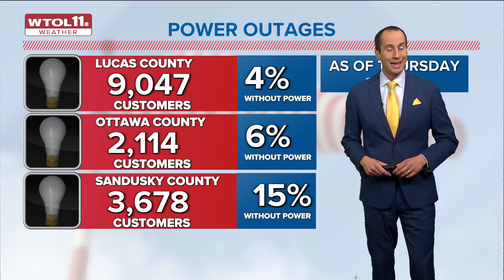Storms, hail, tornadoes batter northwest Ohio | WTOL 11 Team Coverage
Hail, high winds and several reported tornadoes ripped through northwest Ohio shortly after 6 p.m. Thursday, causing damage across the region.